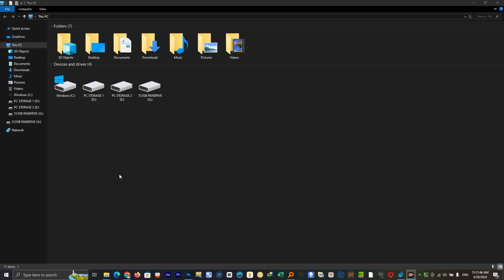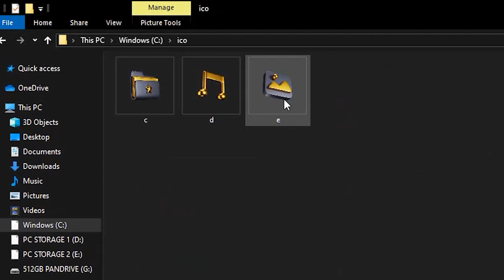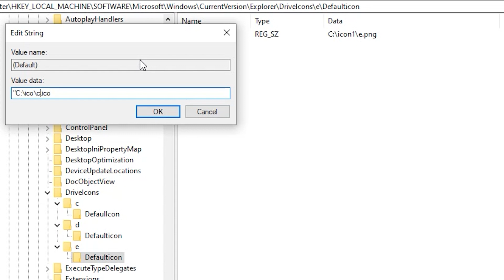How to Change And Customize Hard Disk Drive Icons Into Any Other Desire Icons in Hindi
Hindi Tutorial
hard drive c d e drive ka icon kese badle
desktop drive icon change
how to change leptop hard drive icon

cool ashraf kota